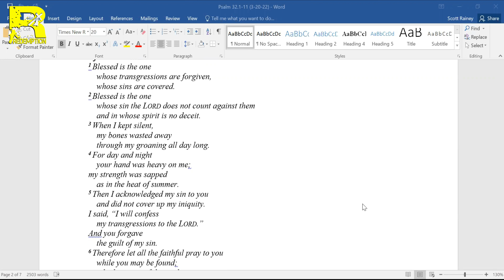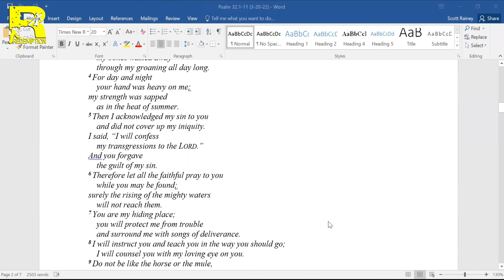Forgiveness 101 - Sunday School Series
Forgiveness 101  is our Sunday School lesson for this March 20, 2022.

We prepare this type of videos week after week to help the church grow in the faith, we hope it is a blessing to your life and your families. God Bless.

The make and editing of each video takes a lot of time and we do it as a kind of love to Christ and the church.
Please help us grow on this platform so we contine making more videos of this content by doing the following:

If you like it, please give is a big like! 👍🏼💪🏼👊🏼
If you like the rest of the church know about this content, Share it! 📢🔁
If you don't want to miss any of the new videos we post, Click on the little bell.